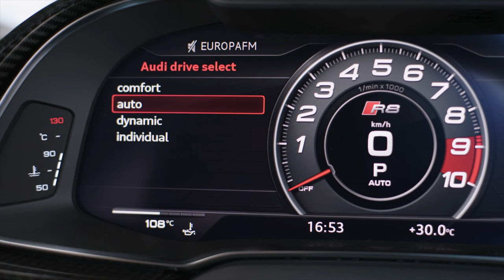Neuer Audi R8 V10 GT RWD: Sondermodell mit 333 Exemplaren startet ab 225.000 Euro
Bei lamborghini geht der Zwölfzylinder im Jahr 2023, bei audi der Zehnzylinder. Und so traurig das auch ist: Audi bringt zwölf Jahre nach der Premiere des ersten Audi R8 GT die zweite Auflage des exklusiven Derivates – den Audi R8 Coupé V10 GT RWD. Auch dieses Modell wird vom 5,2-Liter-V10-Saugmotor mit Klang und Leben gefüllt, leistet im auf 333 Exemplare limitierten Supersportler aber 620 PS. Mit dieser Mehrleistung ist dieser das stärkste Aggregat in der Geschichte der Marke mit Heckantrieb. Geschaltet wird über ein Siebengang-Doppelkupplungsgetriebe. Und es gibt den aus dem Audi RS 3 bekannten Fahrmodus „Torque Rear“, der auch kontrolliertes und gleichzeitig präzises Übersteuern möglich machen soll. Der neue Audi R8 Coupé V10 GT RWD steht ab 2023 beim Händler. Der Preis startet bei 225.000 Euro.